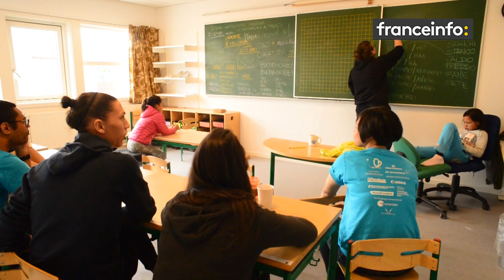Pour la planète : Pour la planète : Vincent Hilaire et le projet Greenlandia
Savez-vous que l’Arctique se réchauffe deux fois plus vite que le reste de la planète ? Vincent Hilaire a décidé de recueillir et transmettre la parole des populations concernées avec le projet Greenlandia. Pour sa première mission, Il met le cap sur le Groenland.